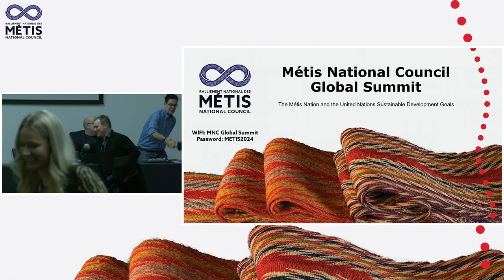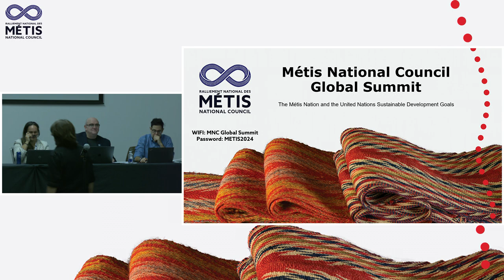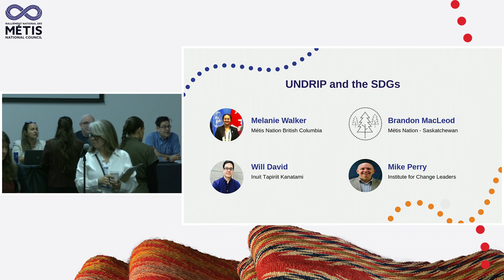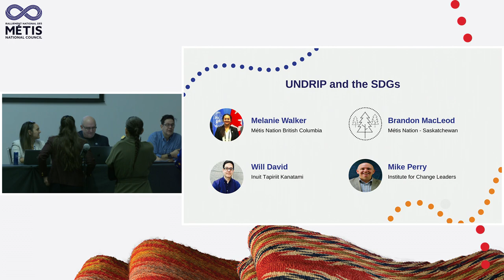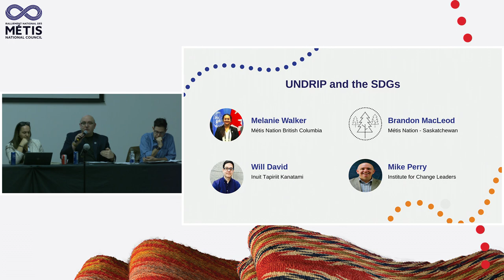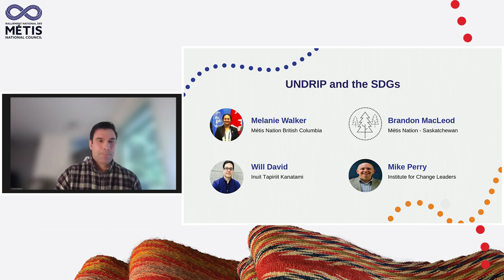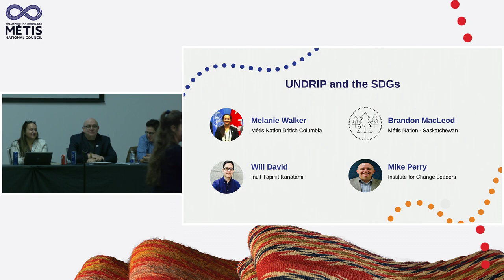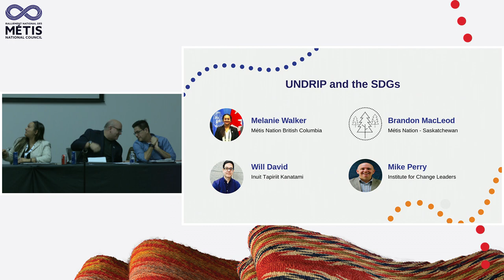UNDRIP and the SDGs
Adopted in 2007, the United Nations Declaration on the Rights of Indigenous Peoples recognizes the rights of Indigenous peoples, safeguarding their distinct cultures, languages, and ways of life. This panel explores the connections between UNDRIP and the SDGs, uncovering how the principles of Indigenous rights and sustainable development are intrinsically linked and mutually reinforcing.